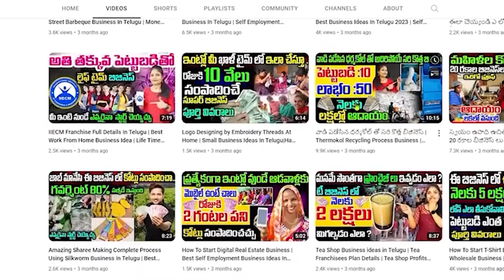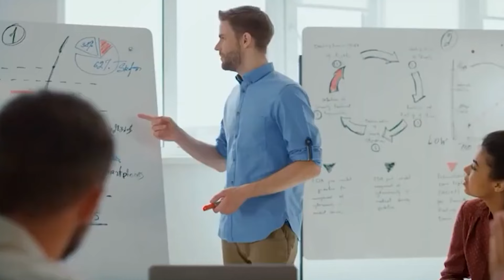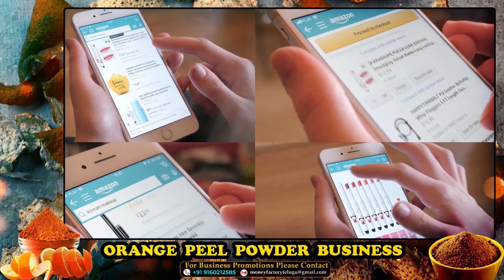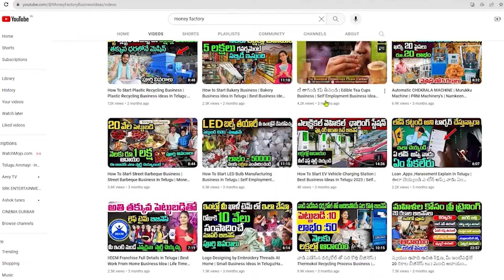ఏడాదిలో మిమ్మల్ని కోటీశ్వరులను చేసే బిజినెస్ | Best Business Idea In Telugu | Orange Peel Powder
ఏడాదిలో మిమ్మల్ని కోటీశ్వరులను చేసే బిజినెస్ | Best Business Idea In Telugu | Orange Peel Powder Business | Money Factory Telugu